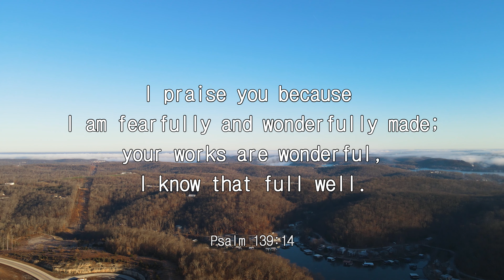iway bible verse (Psalm 139:14)